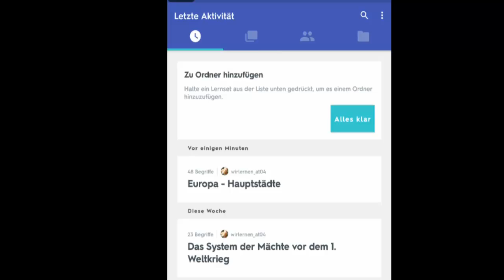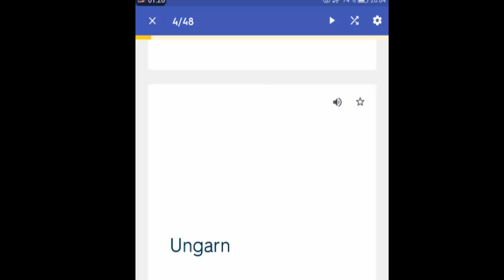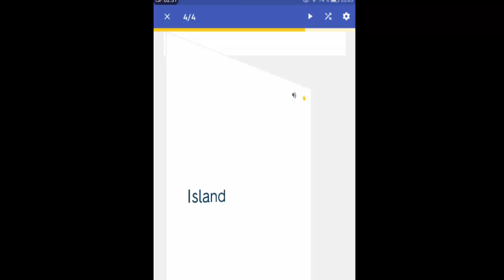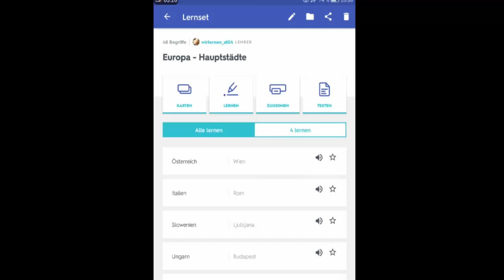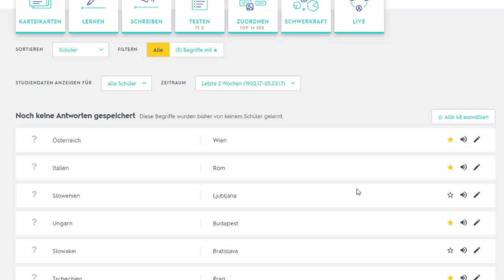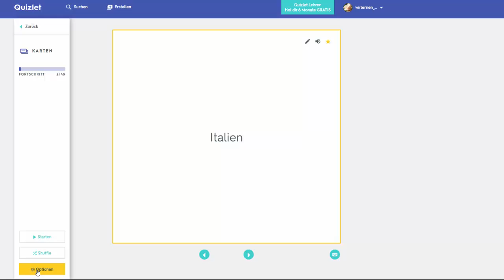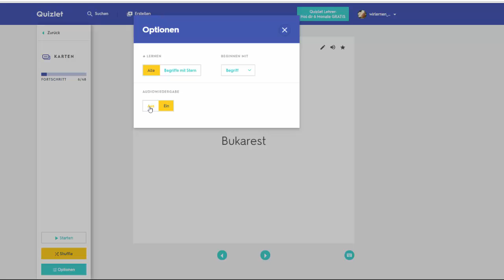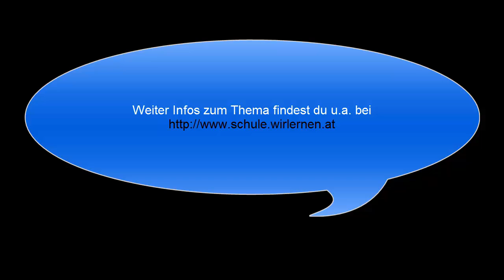3(10) Quizlet und Millionen Lernkarteikarten - "Karteikarten" - Modus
Mit Quizlet kannst du auf mehrere Arten dein Wissen erweitern, Vokabeln, Formeln, etc. lernen und üben. In diesem Video zeige ich dir wie du mit der Android / IOS App und unter quizlet.com im "Karteikraten - Modus" mit Hilfe von Millionen digitaler Lernkarteien lernen kannst. Du lernst mit dem Setzen eines goldenen Sterns bestimmte Begriffe auszuwählen, mit der Shuffle - Funktion zufällig Fragen aufzurufen, und entweder mit dem Begriff, der Definition oder Beiden gleichzeitig das Lernset durchzugehen.